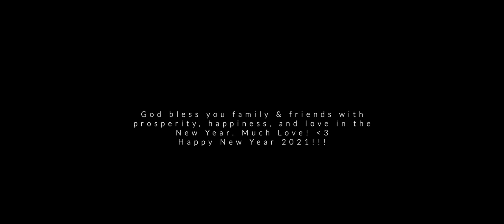Your Past Does Not Define You Never Late To Change INSPIRATIONAL VIDEO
A film to inspire you & motivate you to make changes in life & be a better version of you! Your Past Does Not Define You. Never ever let it! It's not too late to make a change for the better! Focus on the present! Focus on you, that's what is important! Much love!

On Location: DJTV Creative Studio - North Hollywood, CA

I really do appreciate all the love & support everyone! Much love to you all!

Business Facebook Page (Like me on Facebook)

Gear Used For Recording & Vlogging Equipment::
• Main Camera: Canon EOS R6
• Rode VideoMic NTG On-Camera Shotgun Mic
• Backup Camera: Canon Powershot G7X Mark II
• Drone: DJI Mavic Mini FlyMore Combo
• iPhone 12 Pro Max (NEW)
• iPhone XS Max (NEW)
• Mic Used With GoPro: Saramonic 500 B2 2-Mic 2-Transmitters & Receiver Wireless Lavalier Microphone System
• GoPro Hero 9 Black
• Joby GorillaPod Bendy Tripod 1K Kit
• Sound: Tascam DR-05 Audio Recorder
• Sony ECMCS3 Omni Lav

Your Past Does Not Define You.

Edited With: Final Cut Pro X version 10.5.1

Inspired by: CaseyNeistat, Dan Mace, MrBeast, RiceGum, VlogSquad, VitalyZDTV, FouseyTube, Peter McKinnon, SnewJ, Cassady Campbell, Meet Kevin, Graham Stephen, RockstarFlipper, Reyes The Entrepreneur, Raiken Profit, RomanAtWood, angrypicnic, ThatWasEpic, BigDawsTV, Shane Dawson, David Dobrik, Yes Theory, & many more inspiration defines DJTV

00:00 Introduction
01:03 Heartbreak Is Part Of Life
02:49 You Are Enough
04:47 Stay Positive
07:15 You Are Your Own Competition